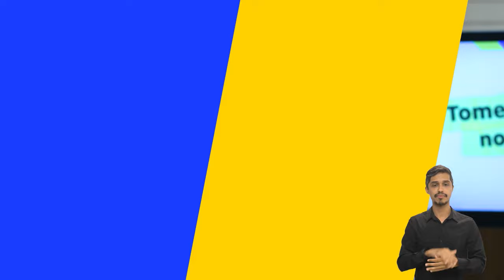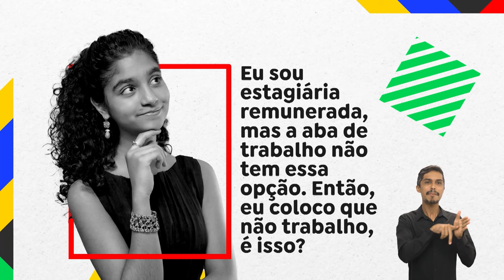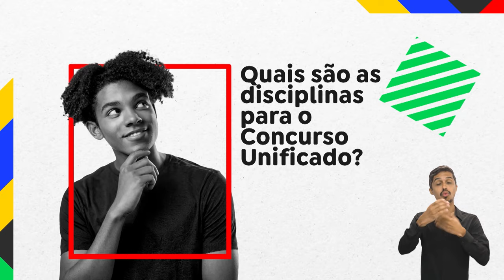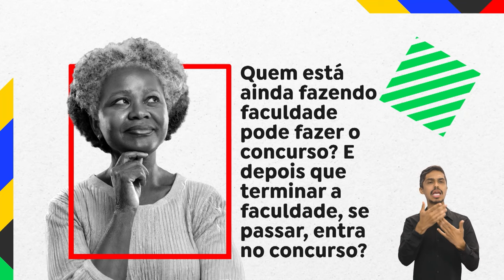TOME NOTA! TIRA DÚVIDAS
É reta final! O prazo para se inscrever no Concurso Público Nacional vai até 9 de fevereiro. Mais 1 milhão de pessoas já estão no páreo. Neste episódio o assessor do Ministério da Gestão e Inovação, Pedro Assumpção, tira dúvidas de quem está se preparando para a prova. Acompanhe e Tome nota!